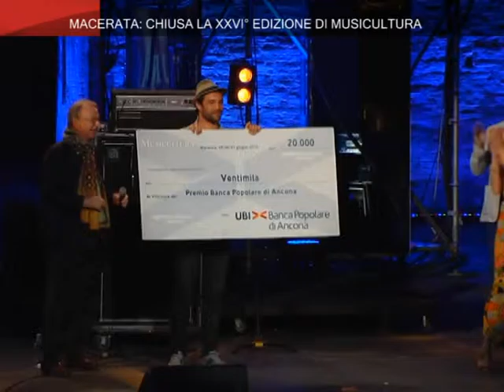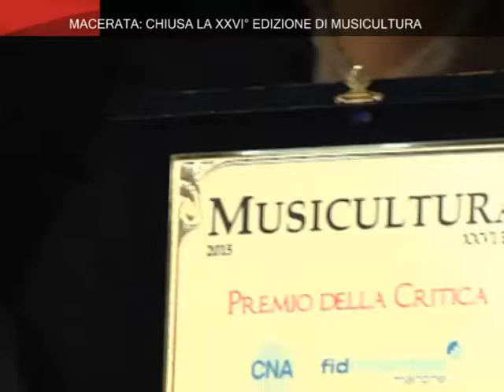ON AIR_ Macerata: Chiusa la XXVI ed di Musicultura 21/6/2015